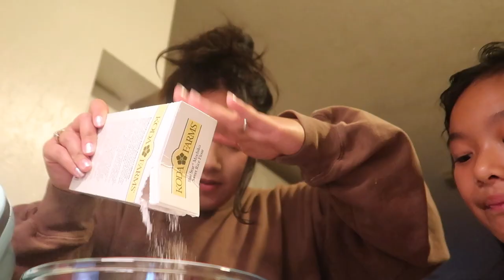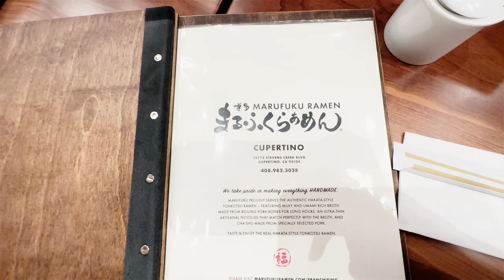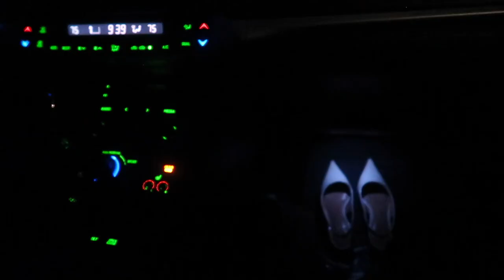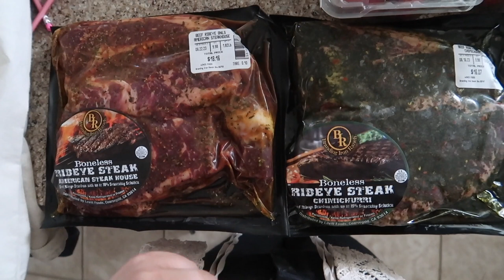Life in my 20s | First vlog, Library, Trying new restaurants, grocery shopping